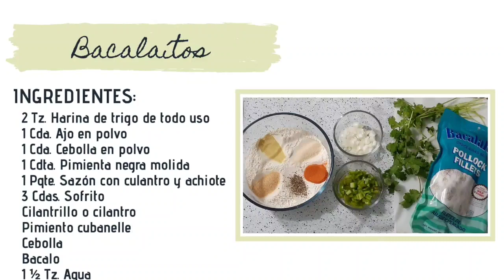Bacalaítos Puerto Rico / Puertorican Cod Fritters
Hola a todossss! 👋🏼
Les presento mi versión de los bacalaítos 🇵🇷

Esta receta se la quiero dedicar especialmente a 3 de mis personas favoritas:
❤ mi esposo David.
💕 mi primo Saúl A.
✌🏼mi amigo Eddieee

Tengo que admitir que me encanta que la mezcla sea "chunky" con pedacitos de vegetales y que, por supuesto, le pueda encontrar el bacalao.

Si eres vegetariano/vegano, tengo una solución para ti. Puedes usar la masa para empanar vegetales como zucchini,  berenjena, papa o cualquier otro de tu preferencia.

Si te gusta esta receta...
Subscríbete!

Será hasta la próxima receta! Chao! ✌🏼